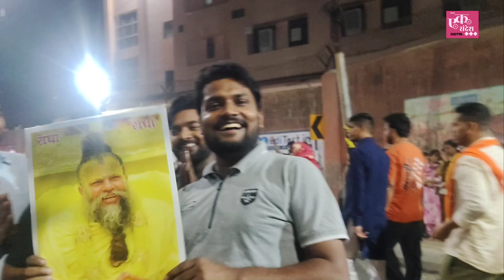वृंदावन पहुंचकर पहली बार एक संदेश पर स्वामी प्रेमानंद महाराज जी के दर्शन,असंख्य भीड़ कर रही दर्शन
Swami Premanand Ji Maharaj
Premanand Maharaj
Swami Ji Vrindavan
Vrindavan Premanand Ji
Vrindavan Maharaj Premanand ji
Premanand Ji Maharaj
Motivational Speaker Premanand Ji